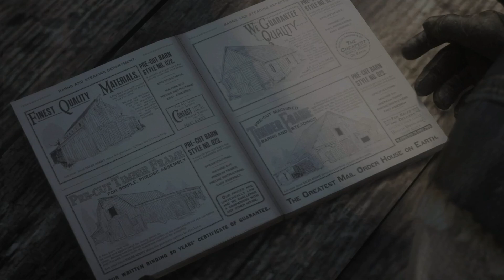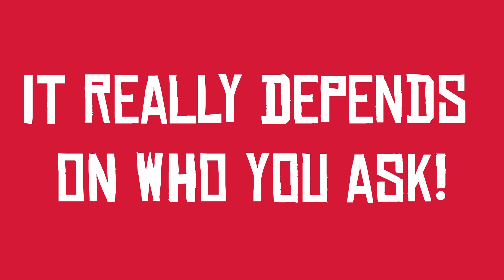Beating RDR2 How Rockstar (Never) Intended (Epilogue 2)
Red Dead Redemption 2 gameplay, walkthrough and funny fails. Can you beat Red Dead Redemption 2 (RDR2) story mode in the way Rockstar games never intended - without beating it? There are RDR 2 challenge runs asking if you can beat RDR 2 story mode without guns, killing, taking damage, dying, or a horse. But this challenge looks at if you can beat the story by skipping every mission checkpoint. This is from Red Dead Redemption 2 Epilogue Part 2: Beecher’s Hope.

Link to other parts of this series: Beating RDR2 How Rockstar (Never) Intended - YouTube
The Orange Wilson Experience in Pictures: Orange Wilson (@orangewilson_) • Instagram photos and videos
The Orange Wilson Experience in Words: Orange Wilson (@OrangeWilson_) / Twitter

Timestamps:
00:00 – Intro
00:30 – My Orange Grove for a Horse
02:33 – Bare Knuckle Friendships
03:01 – An Honest Day’s Labors
03:47 – Home Improvement for Beginners
05:04 – The Tool Box
05:47 – A New Jerusalem
06:32 – A Quick Favor for an Old Friend
09:39 – Uncle’s Bad Day
10:27 – A Really Big Bastard
11:03 – Trying Again
12:27 – A New Future Imagined
13:50 – American Venom
16:10 – Reward
16:52 – Closing

Clips:
Alice in Wonderland - I'm late - YouTube
"FUTURAMA" - Not Exactly
Max Scene
Monty Python's best sketch ever (youtube.com)
Monty Python Old Ladies Applauding HQ (youtube.com)
Neverending Story - Falkor Flight [HD] (youtube.com)
Neverending Story Song
Old FIlm Grain | Overlay (Download) - YouTube
Siren Song
The Ewoks Save The Rebels ( Star Wars Episode 6 ) (youtube.com)
Han Solo Tauntaun
Tootsie Pop Commerical - YouTube

Angeline the Baker Nat Keefe/Bow Ties
Los Bilibicos E’s Jammy Jams
Run Ethan Meixsell
Royal Mountain Breakdown The Mini Vandals

Karen Dog Meme - Search Images (bing.com)
red foreman looking pissed off - Search Images (bing.com)
twilight sparkle my little pony transparent background - Search Images (bing.com)

Afternoon Crickets Long
And his name is John Cena sound effect - YouTube
Battle Crowd Celebrate Stutter
Bill Swerski's Super Fans: Da Bears in the Indy 500 - SNL - YouTube
Body Punch Series
Bridon wants to play basketball - YouTube
Buzzing Fly
Censor Beep Sound Effect - YouTube
Death Impact Single Yell
Glass Shatters into Debris
good news everyone, im a horses butt wmv (youtube.com)
GTA 5 - Chakra Attack - WCTR - Complete Episode (youtube.com)
Hammering into Wood
Hand Claps Close
horse sound effect - YouTube
NOOO (darth vader) Sound Effect (youtube.com)
Nope sound effect no copyright - YouTube
Opening Closing Heavy Door
Pokemon Sound Effects HD - YouTube
Rusty hinge squeaking and swinging sound effect (youtube.com)
Suspense - Sound Effect (HD) - YouTube
Swoosh Sound Effect FREE - YouTube
Tinactin John Madden Commercial 1997 - YouTube
Tools Scraping
Walk on Snow Series